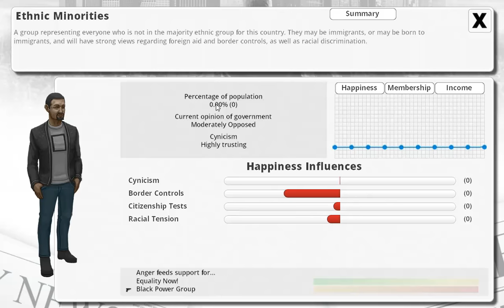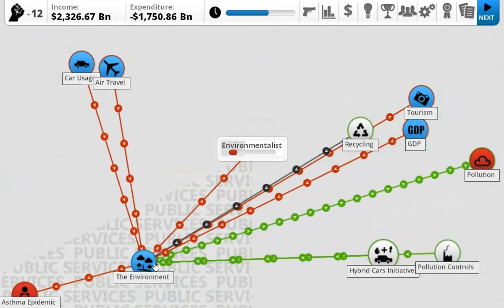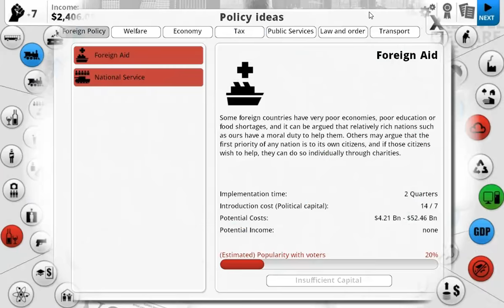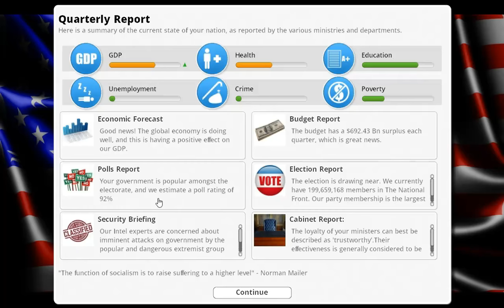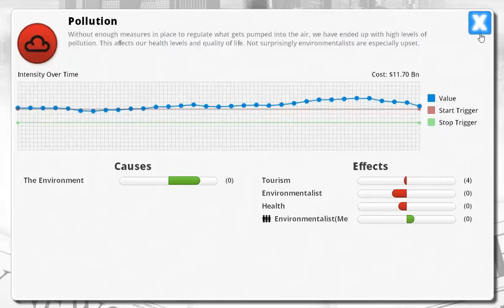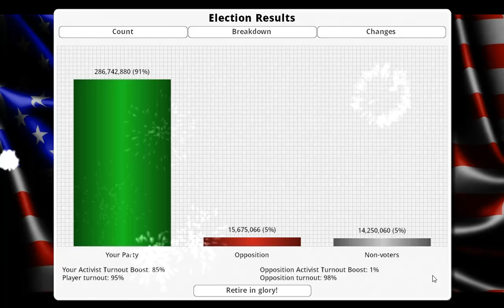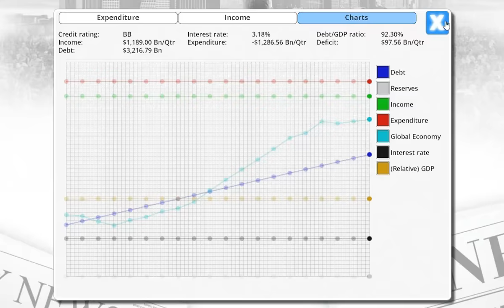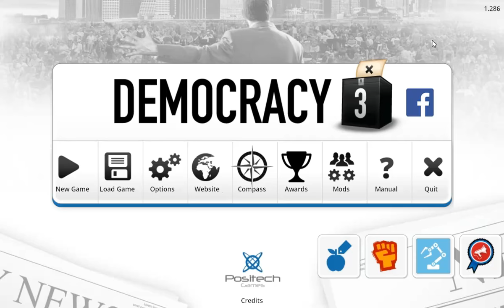Democracy 3 playthrough #9: Successful Fascism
But what's the point of eliminating minorities, destroying liberalism, gutting human rights, and getting 91% approval while doing so, if we don't get to change the constitution to make ourselves president for life?